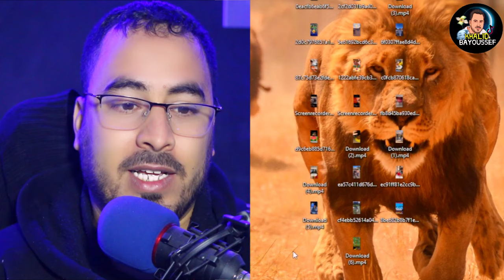شاهد حين أذل تركي أل شيخ ميسي في السعودية أمام العالم